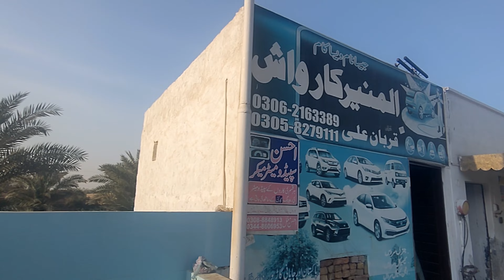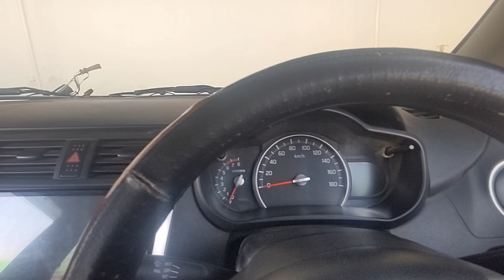service station khanpur